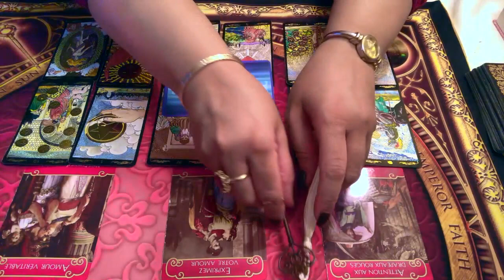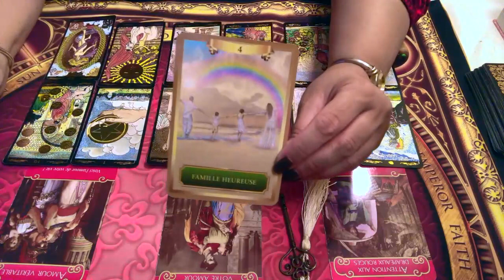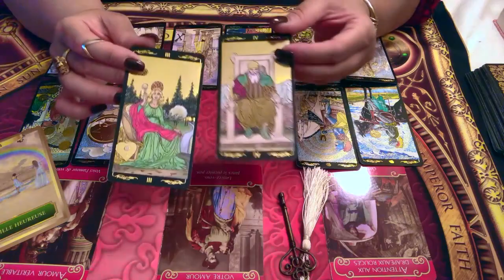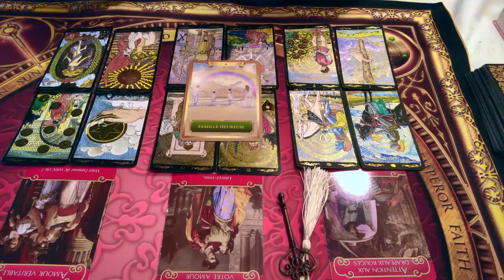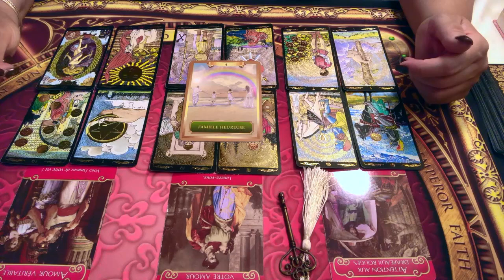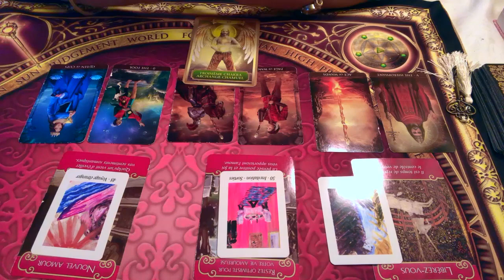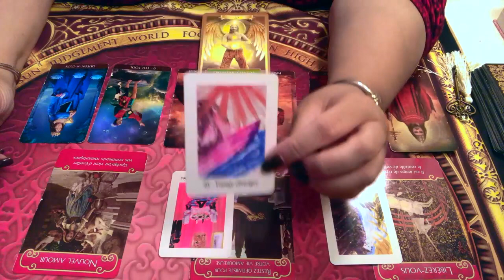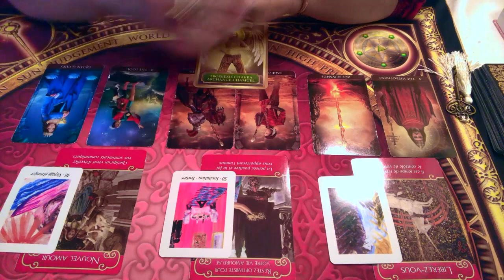BALANCE - Énergies sentimentales Décembre 2019